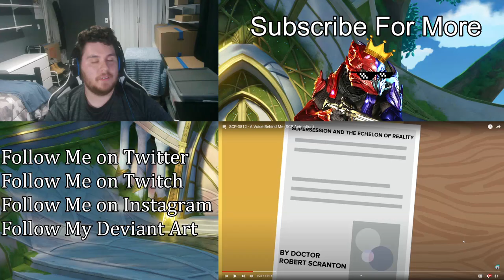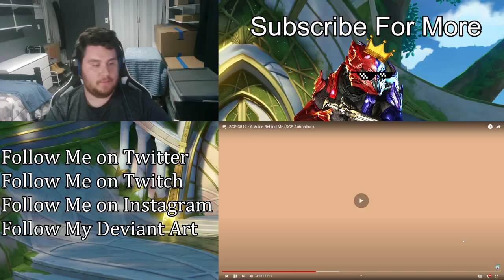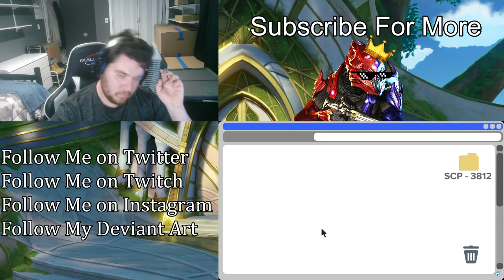SCP-3812 - A Voice Behind Me | (ZealetPrince Reaction #519)